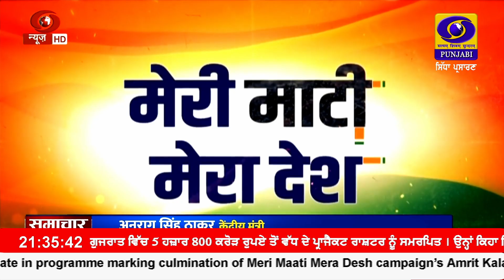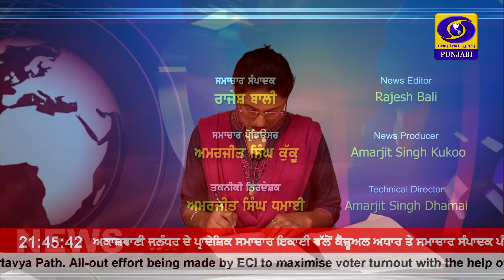9:30 PM || OCTOBER 30, 2023